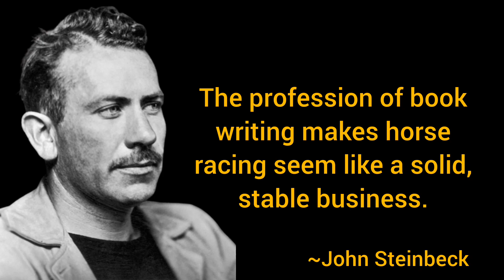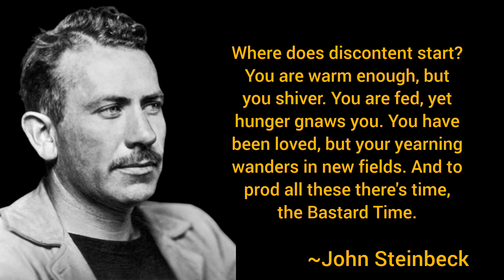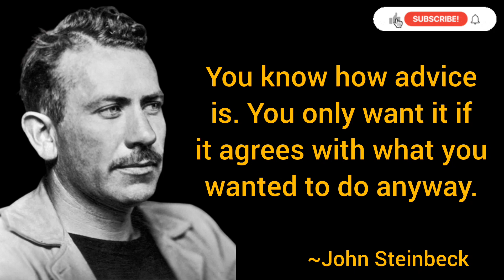20 John Steinbeck Quotes to Bring a Smile to Your Face and Warm Your Heard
John Steinbeck was an American Novelist, short story writer, war correspondent and the 1962 Nobel Prize in Literature winner "for his
realistic and imaginative writings, combining as they do sympathetic humor and keen social perception." He has been called "a giant of American letters." John Ernst Steinbeck Jr. was born at February 27, 1902 Salinas, California, U.S. and died at December 20, 1968 New York City, U.S. at the age of 66.

The little information about John Steinbeck in the video and description is from Wikipedia.

Queries solved
Quotes
quotes tiktok
Quotes shorts
quotes motivation
English quotes
Quotes in english
wise quotes
wise quotes about life
wise quotes that will inspire you
Wise quotes english
motivation quotes
motivational quotes
inspiring quotes
inspiring quotes about life
inspiring quotes to never give up
inspiring quotes for students
inspiring quotes about life and hope
Inspirational quotes
Famous quotes
Powerful quotes
Quotes with audio
Audio quotes
john steinbeck quotes
wise quotes of john e. steinbeck
john steinbeck
john steinbeck quotes with audio
john steinbeck audio quotes
Top 20 john steinbeck quotes
Best john steinbeck quotes